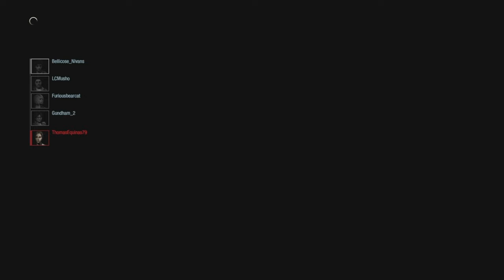Taken Out By Boogeyman ThomasEquinas79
I happened to run into powercouple LCMusho and Furiousbearcat, with a random Valerie as the fourth. It didn't seem all that optimistic to me from the beginning XD I can't remember if I wanted to play Martin or if I didn't select Valerie in time, but I wished I was her for this match!

Thomas has been the king of running away with Berserker Yorrick in my matches 😭 and this time, for some reason, I had the opportunity to try and stop him when he ran into me but I fumbled. 😵 Martin's Fever Skill and flashbangs can help immensely when that happens, but his waves of creatures kept me using my Flash and it wasn't ready yet. 😫 IDK why I went into my inventory for an herb, or what I was even doing, because I has shells loaded too, it must've just been my uncool panic. 💀💔

Either way, it was a fun match. Great teammates and a great MM. 💪🏽Thomas says he was struggling a lot but IDK the zoms kept coming and he also says he's not that good of a MM either so. 🤔🤣 GG!